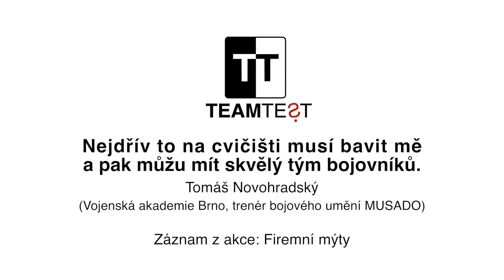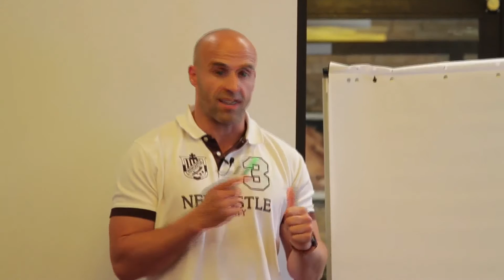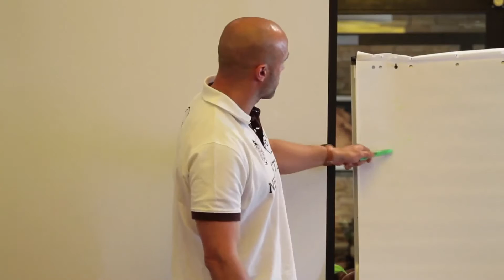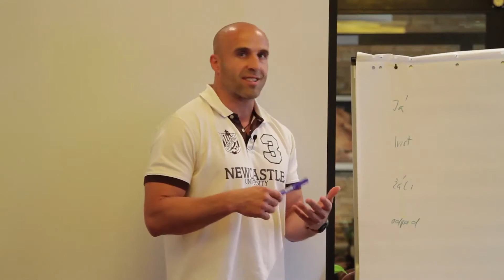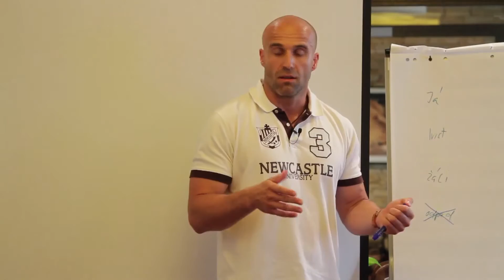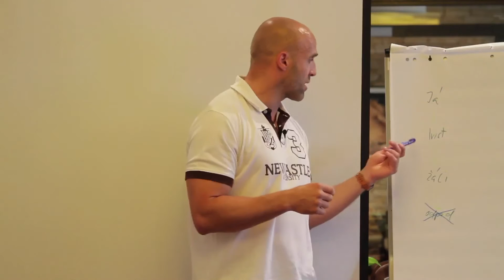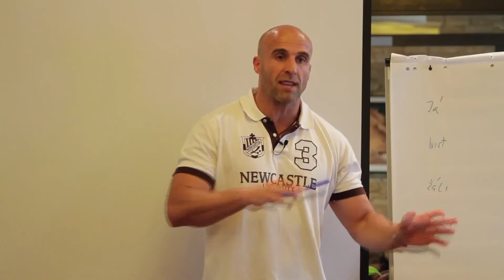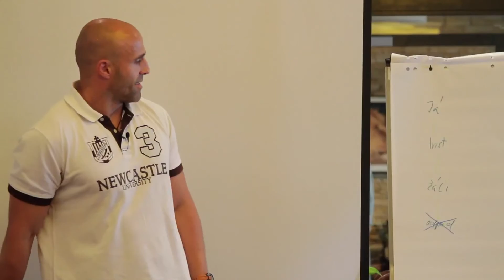Nejdřív to na cvičišti musí bavit mě a pak můžu mít skvělý tým bojovníků. Tomáš Novohradský, VA Brno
"Dokud jsem se snažil udělat všechny šťastné, řítil jsem se k vyhoření. Když jsem začal dělat věci, aby začaly bavit nejdřív mě, začalo se mi dařit úplně jinak", říká Tomáš Novohradský z Vojenská akademie Brno a trenér velmi úspěšného klubu bojového umění MUSADO.
Natočeno na setkání hybatelů (nejen) firem - Firemní mýty 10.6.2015.